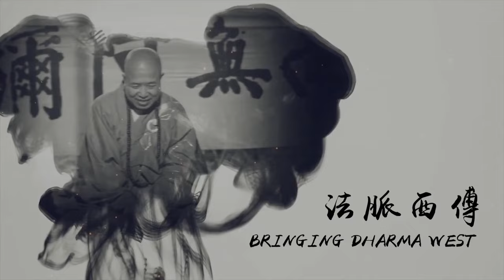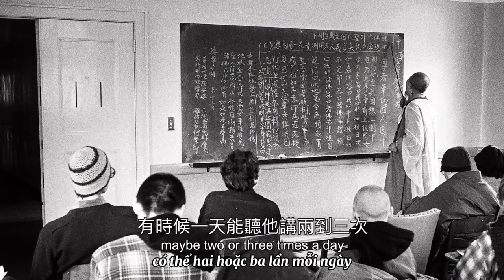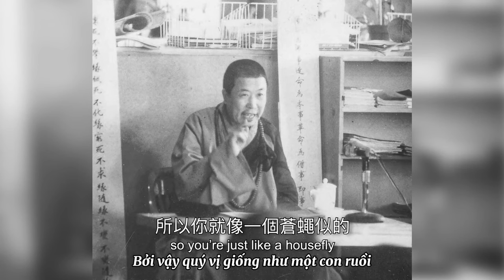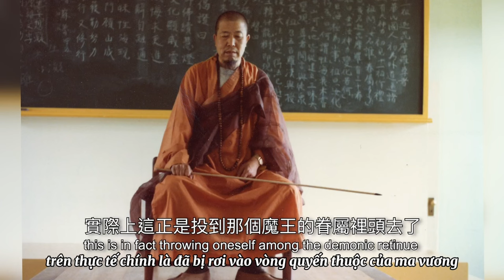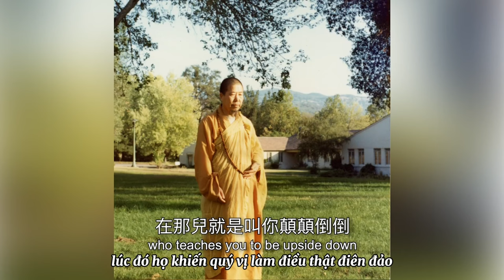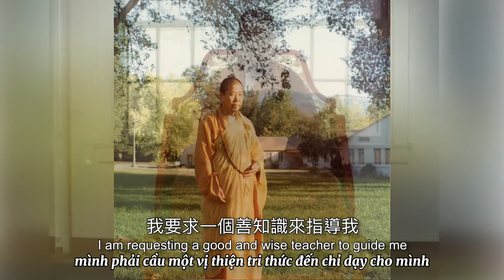46 Một Vị Thiện Tri Thức | Những Kỷ Niệm Về Hòa Thượng Tuyên Hóa | Thuyết minh Tiếng Việt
46 Một Vị Thiện Tri Thức | Những Kỷ Niệm Về Hòa Thượng Tuyên Hóa | Thuyết minh Tiếng Việt